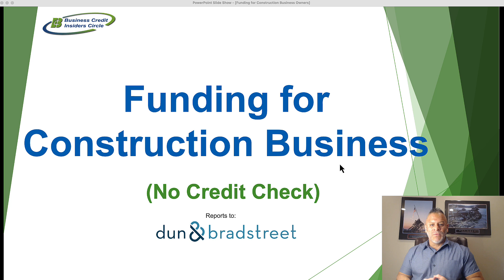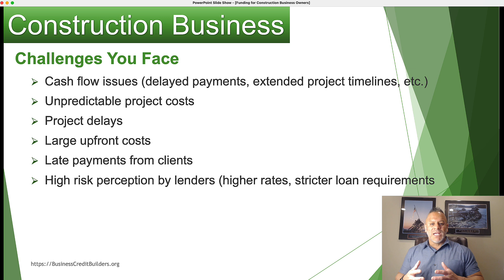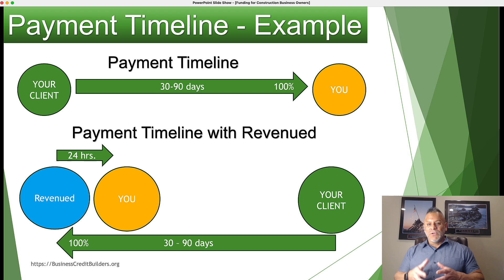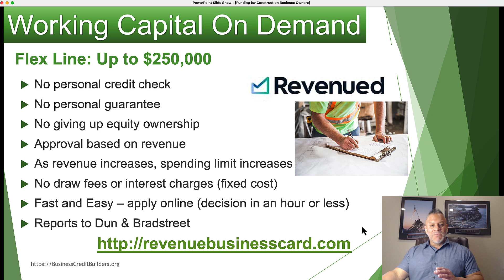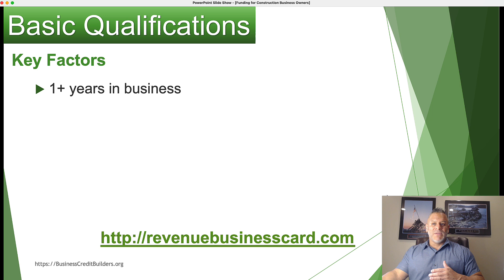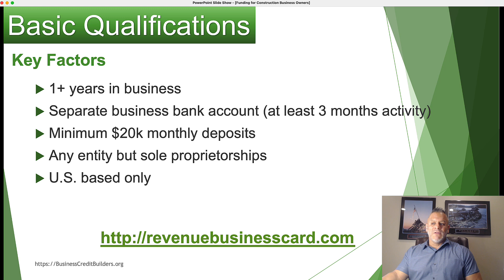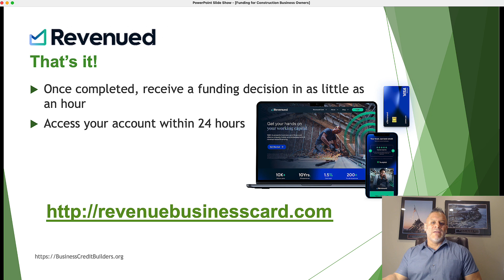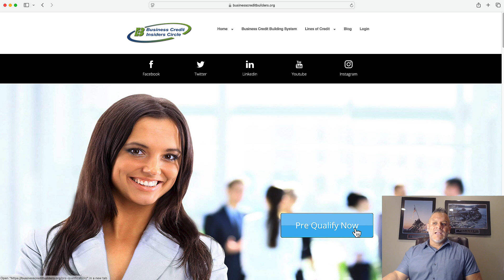Funding for Construction Business Owners | No Credit Check | Up to $250k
In today’s video we cover how to get funding for construction business owners. Get the Revenued flex line for your construction company with no credit check and no personal guarantee. Learn how to apply online with an approval decision in less than an hour.
Construction businesses need access to working capital to cover large upfront costs, unforeseen project expenses or delays and late paying clients. A flex line is powerful solution that provides working capital on demand. Get the funding you need to complete your construction projects without giving up equity ownership. Get construction business funding quickly with the flex line.
Top 5 Net 30 Vendors for Building Business Credit
Resources
Apply for a Business Credit Card (no credit check/no personal guarantee)
To Monitor your Business Credit Reports: (Boost Plan Reports to D&B)
The information on our Business Credit YouTube channel and the resources available are for educational and informational purposes only.

Please note - Revenued does not perform a hard credit pull.